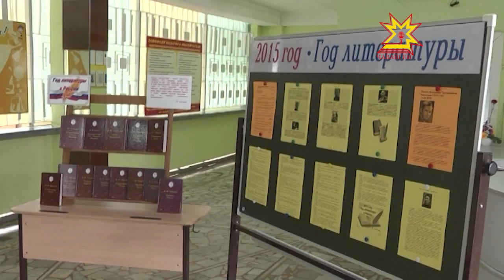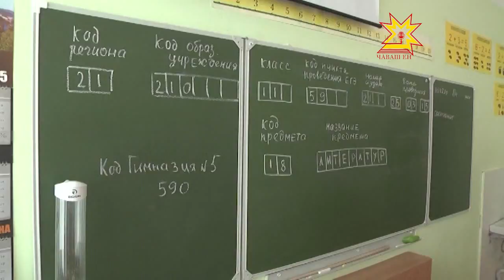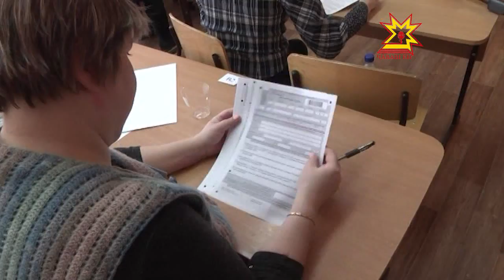Чиновники и депутаты пишут ЕГЭ по литературе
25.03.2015 Почувствовать себя в «шкуре» старшеклассников смогли сегодня депутаты, чиновники, представители бизнес-сообщества и вообще все желающие. В рамках акции «Литература на отлично»  чебоксарцам представилась возможность написать пробный ЕГЭ по литературе. О шпаргалках и настроениях перед экзаменом узнавала Ольга Пырочкина.